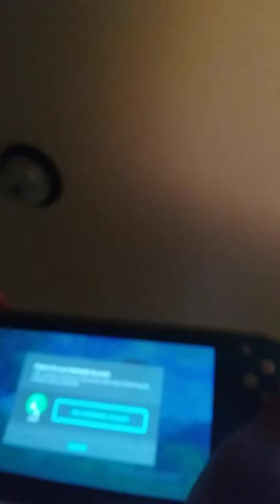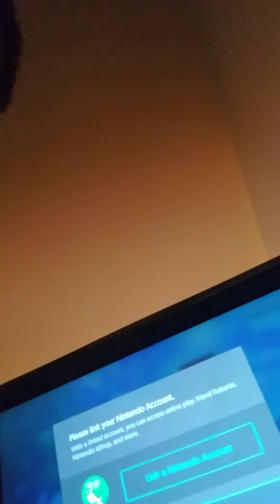I hope you can see the screen